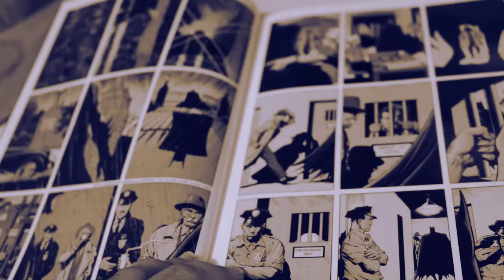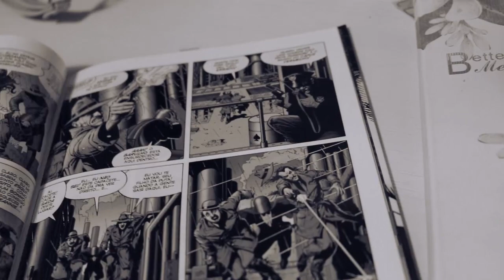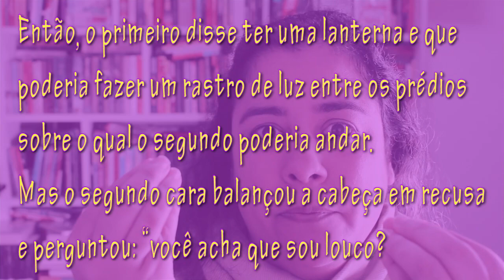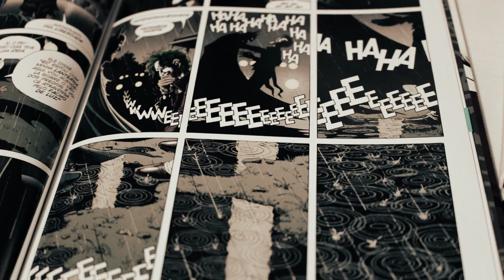Ep. 04 - O FIM DA PIADA | Especial CCL A PIADA MORTAL | Especial CCL 048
♥ Chegamos ao fim da série sobre A Piada Mortal do Alan Moore e do Brian Bolland.

Exposição "Brita Seifert Life" t / m 4 de maio de 2019

Livros Relacionados: Crime e Castigo, de Fiódor Dostoiévski; It, a Coisa, de Stephen King; As Belevolentes, de Jonathan Littell; Eichmann em Jerusalém, de Hannah Arendt; O Alienista, de Machado de Assis
FILME: Nós (Jordan Peele)

A PIADA MORTAL: "dois caras no hospício e que tentaram fugir em uma noite. Eles subiram até o telhado e viram a vizinhança os telhados dos prédios vizinhos iluminados pelo luar. O primeiro louco pulou para o prédio vizinho sem problemas, mas o segundo ficou com medo de cair.
Então, o primeiro disse ter uma lanterna e que poderia fazer um rastro de luz entre os prédios sobre o qual o segundo poderia andar.

Mas o segundo cara balançou a cabeça em recusa e perguntou: “você acha que sou louco?

Você desligará quando eu estiver no meio do caminho”

VINHETA por Aurora Lins @auroralins1

●▬▬▬▬▬★ ● LINKS ● ★▬▬▬▬▬●

Hype: Chuva de comentários positivos